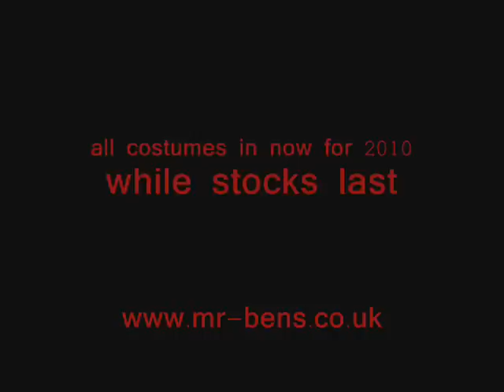mens halloween fancy dress ideas 2012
Sheffields number one fancy dress store . presents halloween fancy dress ideas, This year our halloween hire will be amazing . including zombies, the real scream fancy dress, slide show of costumes to buy this halloween for men, to the music by haward moody called the ghost of kirk cubane,